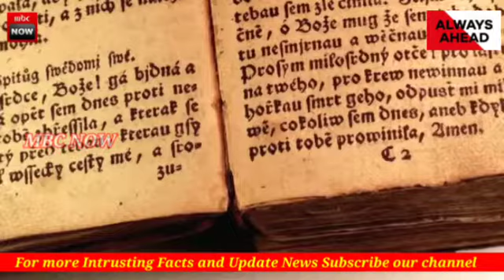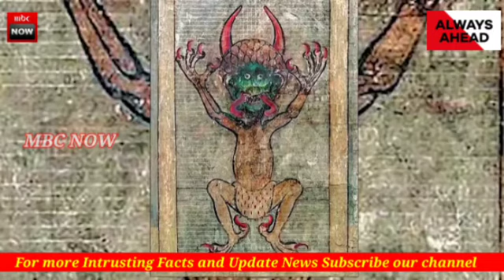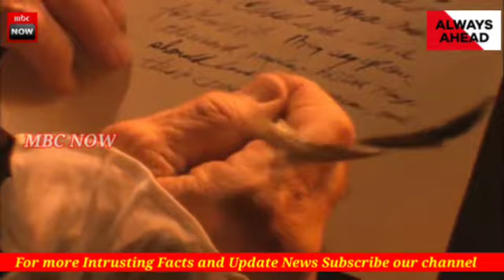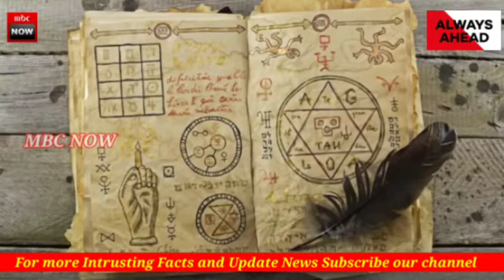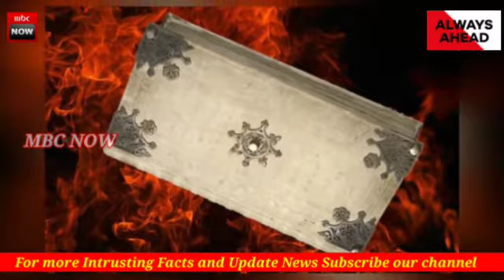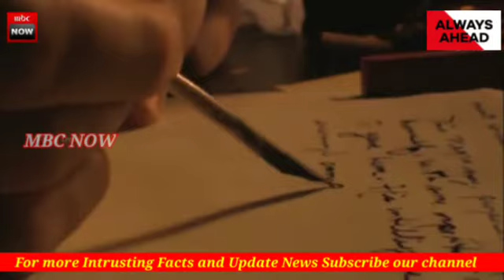MBC channel..The Devil's Bible ( ధ డెవిల్స్ బైబిల్)..రాత్రికి రాత్రి దెయ్యం రాసిన పుస్తకం